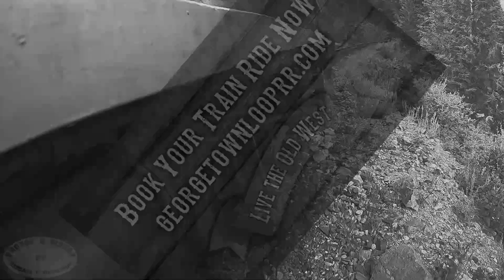GLrr 40 Running Gear On The High Bridge.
Locomotive 40 On The High Bridge A Black & White Video.
Georgetown Loop Railroad.